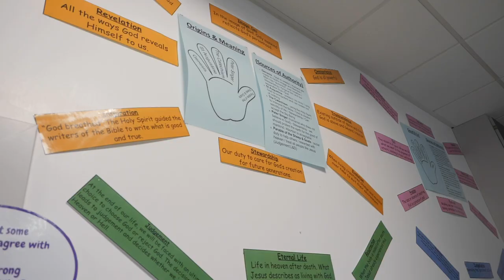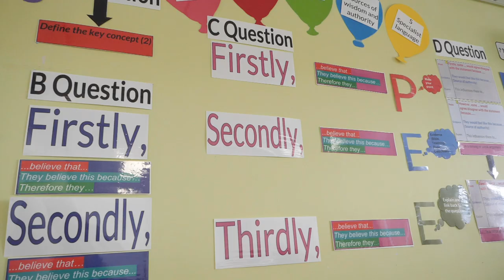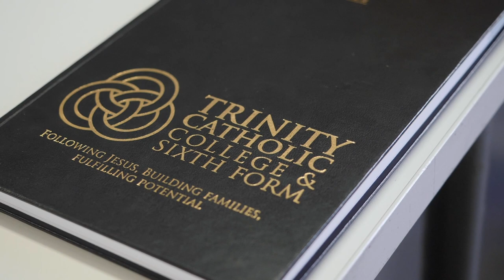Trinity Catholic College - RE